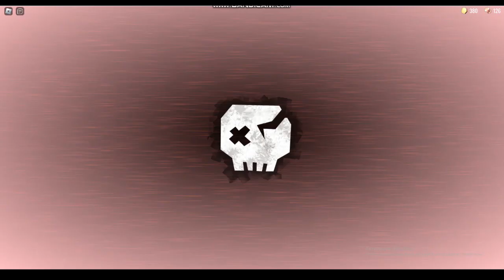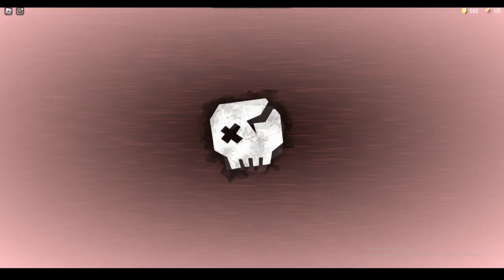DOORS JUMPSCARES in Roblox Doors